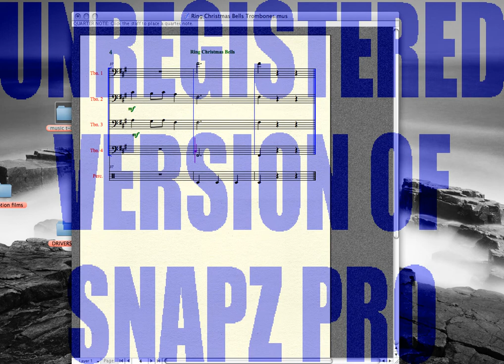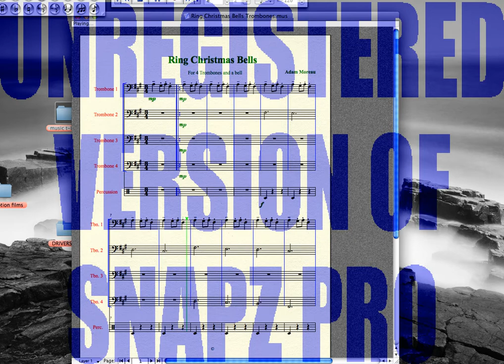Carol of the Bells (Ring Christmas Bells)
Here is the song "Carol of the Bells/Ring Christmas Bells for trombones" The percussion may be played by anyone with a bell or a triangle (or even hitting something metal on your trombone but I don't recommend that) Have fun with the piece and like all of my other pieces of music I have a link to them with the file in .mus form. To open it go to finale.com and download finale reader (it's free) If you need help feel free the message me.

The Link:
The file is in a folder called MUS Files